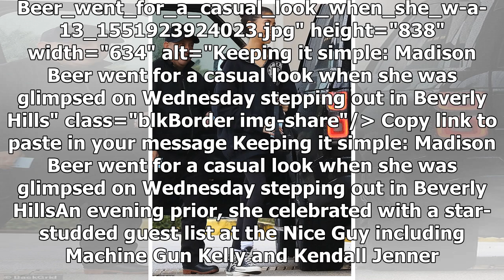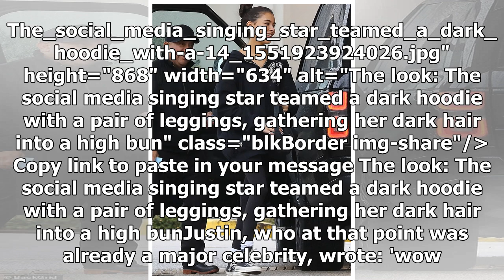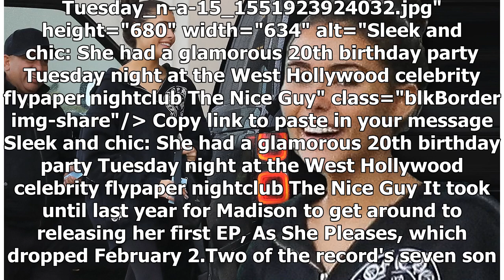Madison Beer covers up in baggy hoodie after glamming up for star-studded 20th birthday bash at T...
Madison Beer covers up in baggy hoodie after glamming up for star-studded 20th birthday bash at The Nice Guy